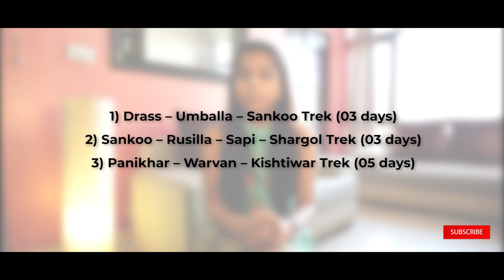Ladakh Road Trip Guide Ep 03 | Sightseeing in Leh Ladakh | Itineraries fo 7 - 15 days trip to Ladakh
In the last two episodes of OffbeatLadakh’s travel guide for a road trip to Leh Ladakh, I shared details such as when is the best time to visit Ladakh, how much it costs for a Ladakh road trip from Delhi, what’s the best route to take – Srinagar-Leh highway or Manali-Leh highway, how to get inner line permits, hotels and guest houses in Leh, transportation available (taxi and bike rentals) and their cost, is it worth visiting Kargil, tourist places in Leh and Kargil and a lot more.

In the third and the last episode of Ladakh Road Trip Guide, I’ll share the activities that you can do in Ladakh such as regular sightseeing by car, trekking, cycling, rafting, food tours, festivals etc. I’ll also share itineraries for 7 days to 15 days Trip to Ladakh from Delhi or any other place.

For more detailed info, you can check my BLOG POST
Credits Shot by Shrestha Sahni on Panasonic Lumix S5, 20-60mm kit lens.
Edited by Monochrome Films